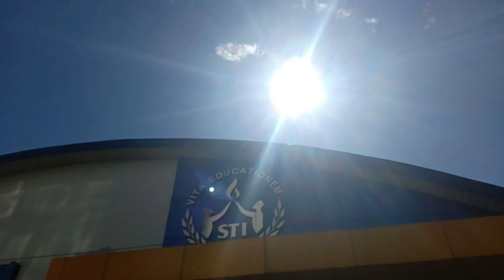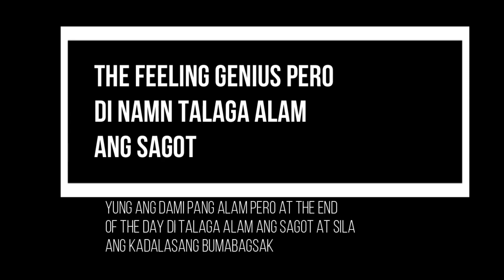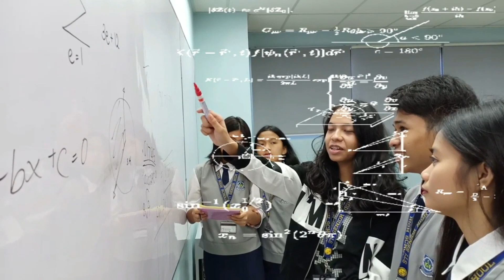Ibat ibang uri ng studyante tuwing Math Class | Stem204